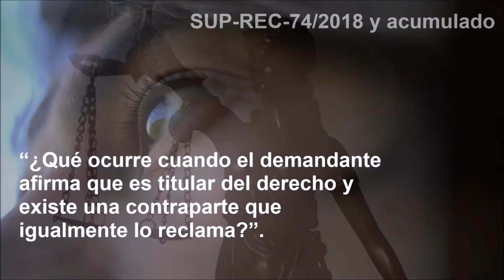El principio propersona y los derechos de los justiciables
¿Qué es y cómo debe aplicarse el principio propersona? JusticiaAbierta SUP-REC-74/2018 y acumulado